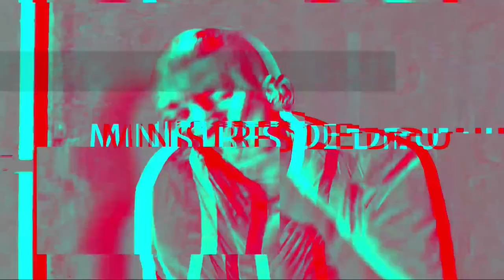CHEMIN DE LA VERITE: LES POINTS QUI DIVISENT L'EGLISE DE REVEIL...